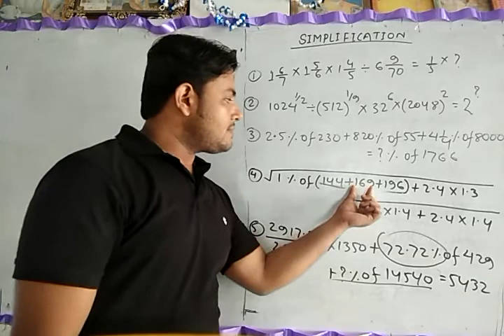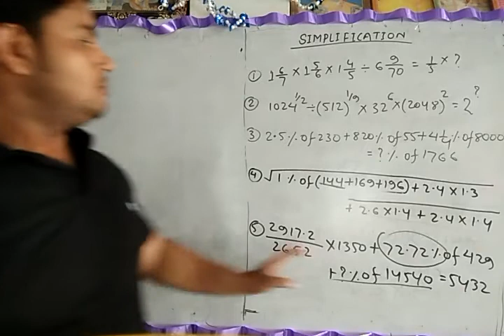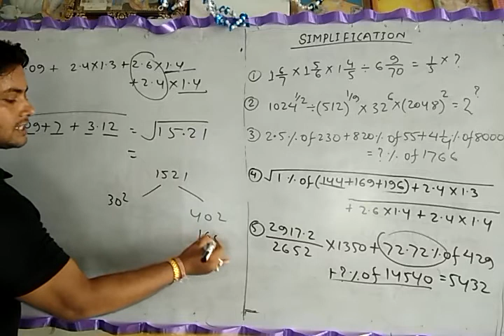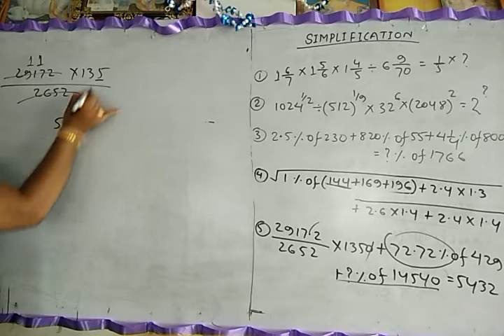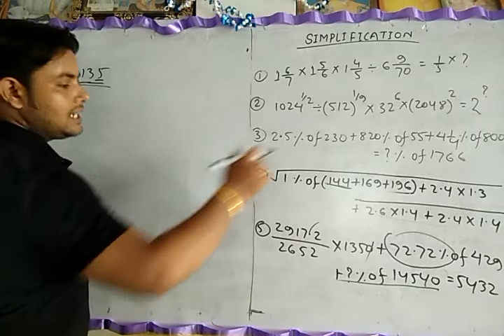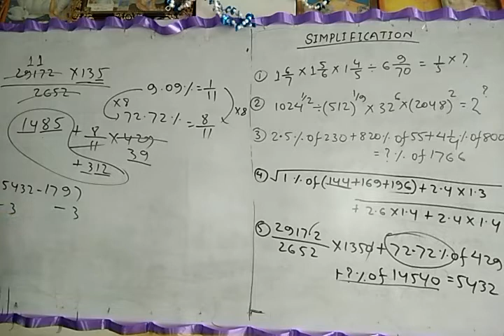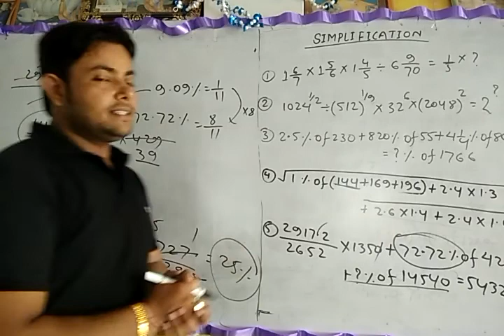Simplification for Banking exam SET 7 Mission IBPS.part2 in HINDI language.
Super fast tricks and amazing concept.